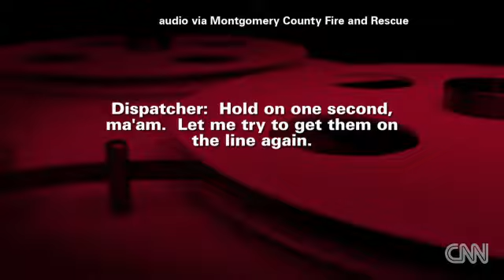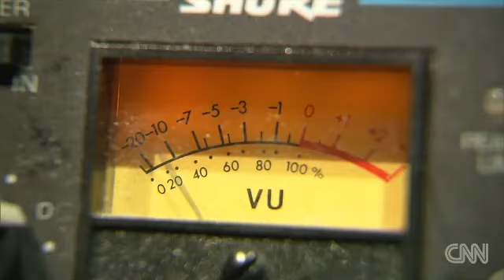911 call answered with snores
A woman calls 911, only to hear a snoring dispatcher. Listen to the shocking phone call.